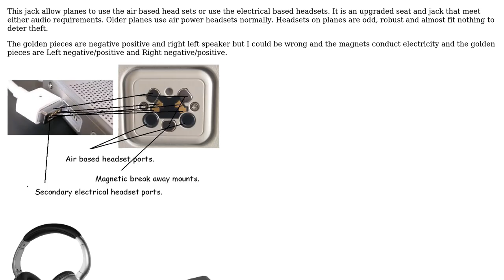Engineering: What is that airplane headphone socket?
With thanks & praise to God, and with thanks to the many people who have made this project possible! You are responsible for your own actions.